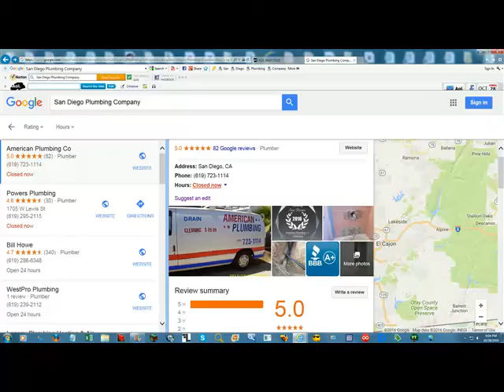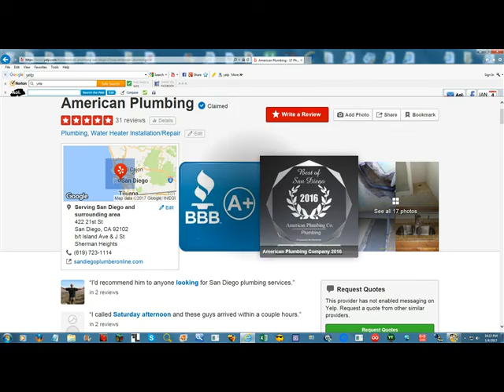Plumbing San Diego | Free Estimates | Highly Rated Plumber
A Highly Rated Plumbing Contractor. A + Rated with the Better Business Bureau, 5 Star Rated with Yelp. And 5 Star Rated on Google. And are an Award-Winning Plumbing Service. And have been Plumbing San Diego for 38 years.

Serving the Greater San Diego Area.

When in need of a plumber call American Plumbing for Quality Customer Service. Where we are happy to provide a respectful courteous service.

Residential plumbing repair includes repair of leaks on toilets, and or a leaky faucet, which sometimes may need to be replaced given if it's an older faucet rather than trying to repair the faucet, which may keep leaking. Maybe might just be best to replace? depending on the age of the faucet. And the cost of the faucet.

We also repair leaky drains. If a drain is over about 50 + years many times the kitchen drain lines just get a buildup of food from washing plates.

Laundry drains may create also a buildup from the laundry after 50 + years.

Water heaters will last maybe 10 or 15 years. And will begin to corrode and leak. And then will need to be replaced.

Your Respectful, Courteous Plumbing San Diego,  plumbing contractors. Thank You for visiting this page. GOD Bless.

Practice Peace, Practice LOVE, Practice Random Acts of LOVE, And KINDNESS.

Rolando Village 92115, Award-Winning Plumbing In San Diego.